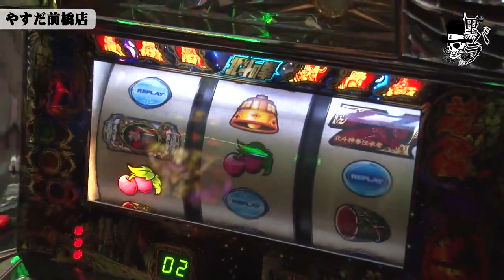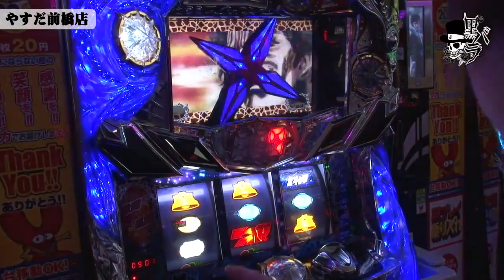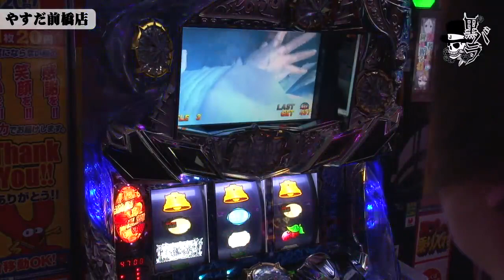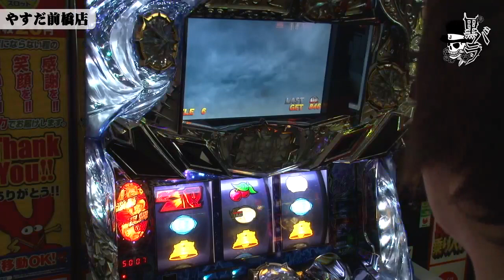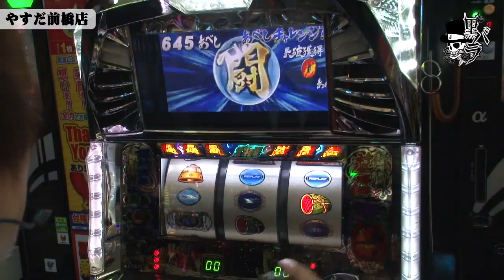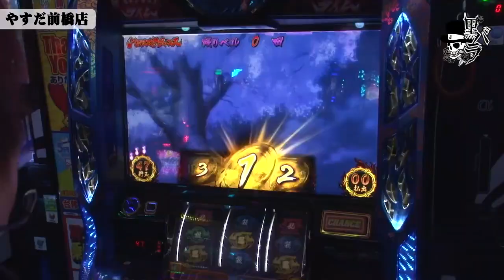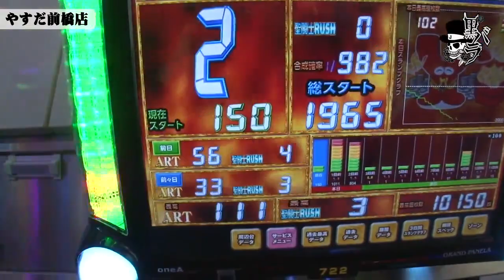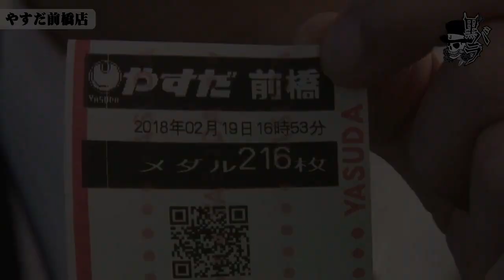リアルスロッター軍団黒バラ コウタロー やすだ前橋店#745【パチスロ北斗の拳 強敵】[ジャンバリ.TV][パチスロ][スロット]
黒バラ軍団新規メンバー募集中！
我こそは！と思う腕自慢の方、応募お待ちしています！

黒バラ軍団のコウタローがやすだ前橋店で立ち回る。前日の下見と過去の傾向を照らし合わせた結果、朝イチは店内状況の把握に努め、ゾーン・天井狙いを中心に立ち回る。
【次回配信日：3月3日　小次郎　123+N和歌山本店編】

■実戦台： パチスロ北斗の拳　強敵、パチスロ北斗の拳　転生の章、バジリスク～甲賀忍法帖～絆、ＳＬＯＴ魔法少女まどか☆マギカ